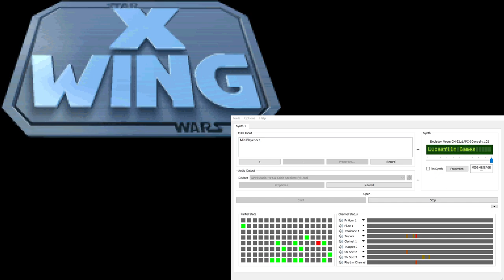X-Wing Super-CM-32L OST - Hangar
This track is also used in: Introduction cinematic, also during TOD 4 Cinematic 1.